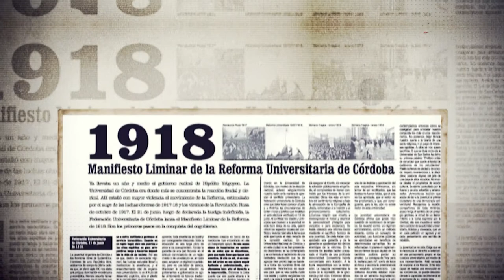Adriana Puiggrós - 100 Años Reforma Universitaria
A 100 años de la Reforma Universitaria de 1918, charlamos en exclusiva con Adriana Puiggrós.

Puiggrós es profesora y licenciada en Ciencias de la Educación de la Facultad de Filosofía y Letras de la Universidad de Buenos Aires, Master y Doctora en Pedagogía por la Universidad Nacional Autónoma de México, y Doctora Honoris Causa de la Universidad Nacional de La Plata. En 1994 fue Convencional Constituyente y luego Diputada Nacional en dos períodos (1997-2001) y (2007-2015). Entre 2005 y 2007 fue Directora General de Cultura y Educación de la Provincia de Buenos Aires.